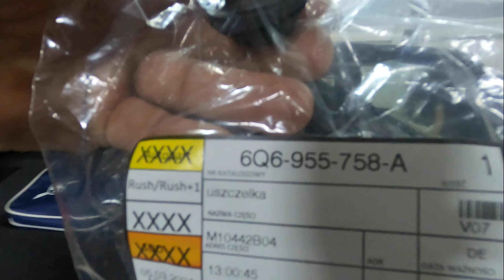WODA W BAGAŻNIKU. VW UP! JAK ZAPOBIEC ZALEWANIU BAGAŻNIKA.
WITAJCIE. TYM RAZEM ODCINEK DLA POSIADACZY VW UP, ALE MYŚLĘ, ŻE NIE TYLKO. W TYM ODCINKU WYELIMINUJEMY PRZYCZYNĘ PRZEDOSTAWANIA SIĘ WODY DO BAGAŻNIKA. PROSTA NAPRAWA I ORYGINALNA CZĘŚĆ ZA 12 ZŁOTYCH POWINNY ZAŁATWIĆ SPRAWĘ. ZAPRASZAM.